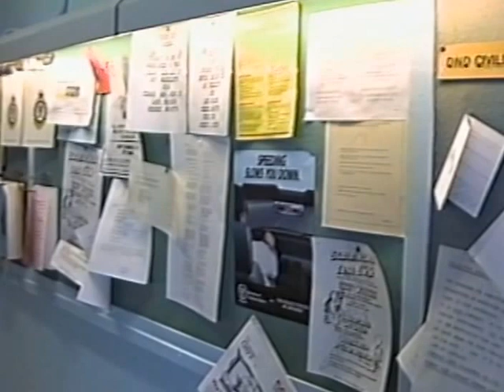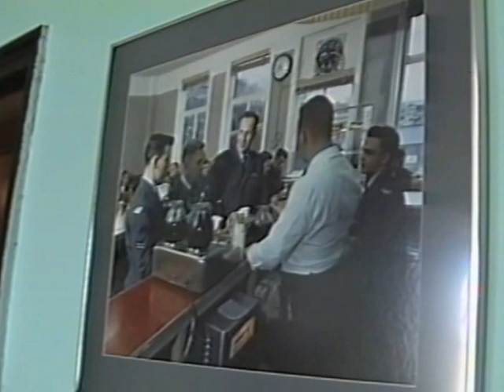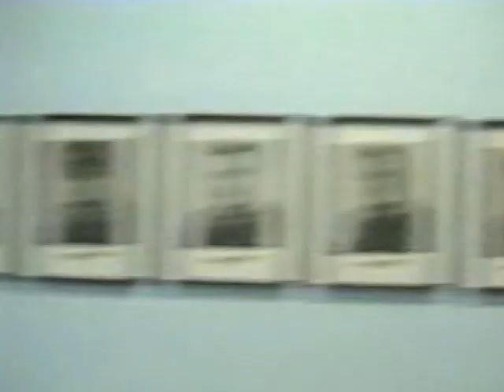1995 MILFOTO Reunion @ “The White House (RCAF Photographic Unit building)"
1995 MILFOTO Reunion, including a tour of the RCAF Photographic Unit building called “The White House” in Rockcliffe, ON (which was demolished in 1996).